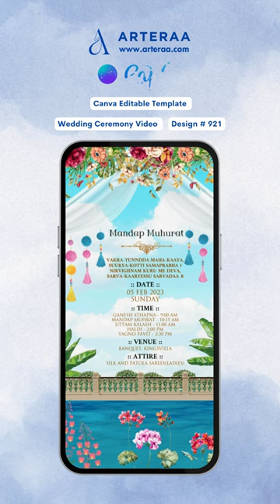Pastel Shaded Traditional Garden Theme | Canva DIY Wedding Invitation Video Templates Design no. 921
Vibrant and Pastel-Shaded Traditional Regal Garden Theme Online Wedding Invites with Festive Couple Illustrations

Canva DIY Wedding Invitation Video Templates Design no. 921

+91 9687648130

These lavish Victory wedding invites for Yash and Medha are set on regal, traditional Indian garden theme backdrops, featuring a stunning water-body, adorned with pink lotus flowers, aquatic plants, our classic Mehendi couple doodle illustration, perched on a traditional swing, a wholesome Haldi couple illustration, a modern couple no-face caricature illustration, perched on a brown-colored boat, pink flamingos, and a regal wedding caricature illustration of the couple, and lined with a stone fence, pink lotus flowers, delicate pastel and vibrant shaded botanical motifs, muted-green-colored shrubs, traditionally decorated cattle, tropical leaves, paired with dripping vintage lanterns, captivating flamingos, stone structure Turkish-Mongolian tents, majestic peacocks, and a glorious white stone structure Indian temple arch, adorned with dripping marigold Torans, Indian traditional hangings, bronze temple bells, dripping chandeliers, poppy motifs, delicate flowers, and dripping plant pots, paired with green parrots, set against pastel-shaded – lilac, green, blue, peach, denim blue, and gradient violet – backgrounds, embellished with captivating Ganesh motifs, a traditional couple logo, pleated white curtains, paired with a blooming floral border and vibrant-shaded traditional hangings, delicate yellow flowers, and an exquisite tropical-themed botanical border. Textual elements such as the couple’s name, hosts’ names, a wedding hashtag, invite names, event taglines, dates, days, event programs, timings, dress codes, and venue, are delineated in the English Language, for an Indian-Hindu wedding celebration, including Mehendi and Garba, Mandap Muhurat, Haldi, Sangeet, Carnival/Pool Party, and Wedding Ceremony, at Kingsvilla, located on Bavla-Nalsarovar Road, in Adroda Village, Bavla Taluka, Ahmadabad District, situated in Gujarat State.